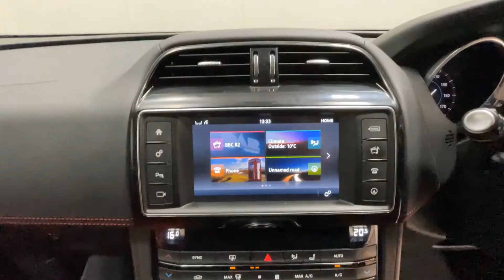PY67LTE - F-pace 2.0d R-sport 5Dr Auto AWD Estate